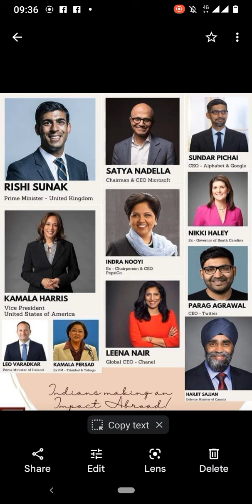ऋषि सुनक सहित इन भारतीय मूल के लोगों ने प्राप्त की विशेष उपलब्धियां